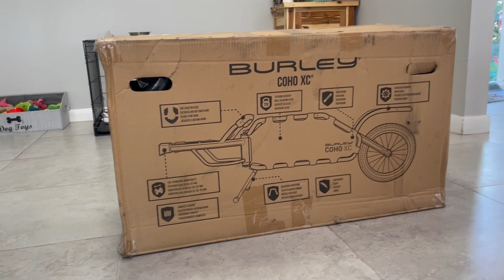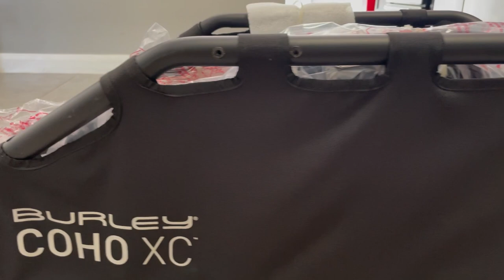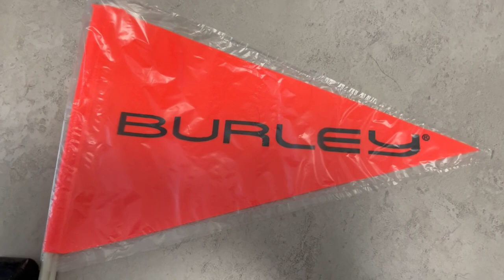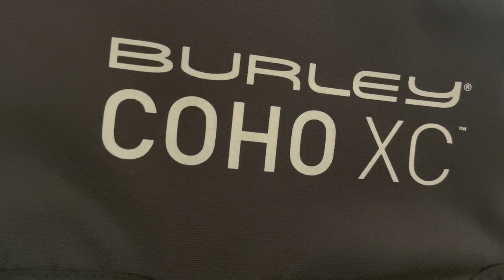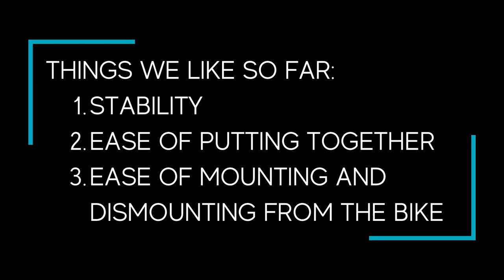Unboxing The Burley Coho XC Trailer | LIKES & DISLIKES SO FAR (April 2023)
In this video, we are unboxing The Burley Coho XC Trailer and go over some of the things we like and dislike so far.

If you have any questions about the video or would like a follow up video with our review of the, please let us know in the comments, and consider subscribing to our channel!

Keep your paws on the trails, and we’ll see you on our next adventure!

1. Music from Uppbeat (free for Creators!)

2. Music from Uppbeat (free for Creators!)